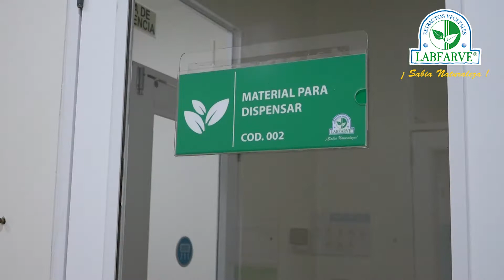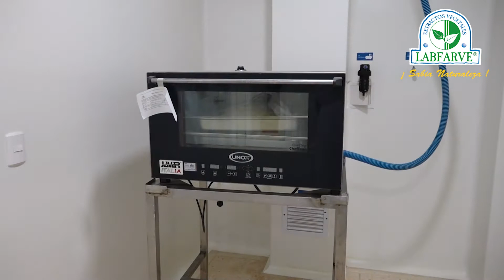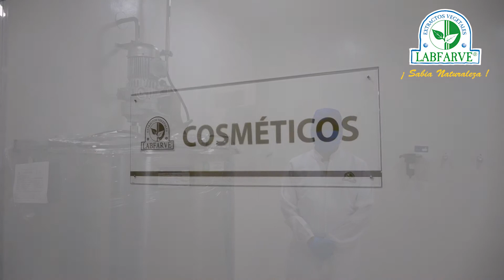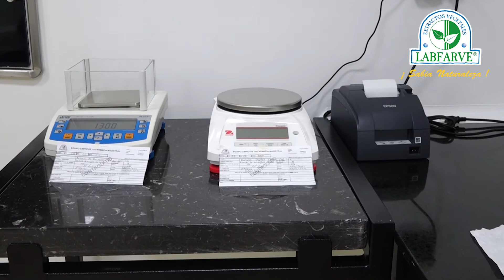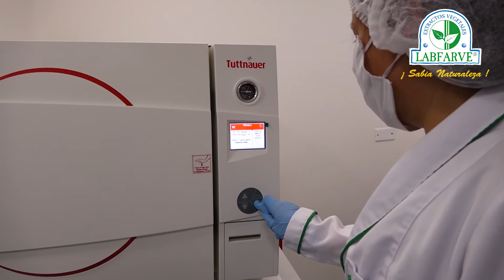Procesos para la elaboración de los productos del Laboratorio de Farmacología Vegetal LABFARVE